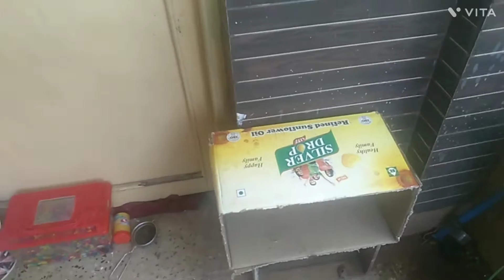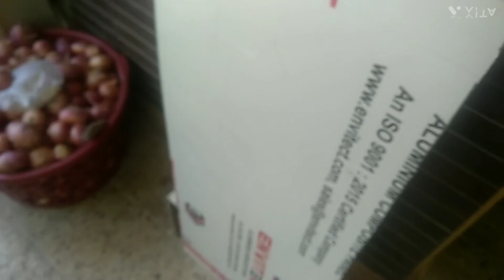how to make pigeon house